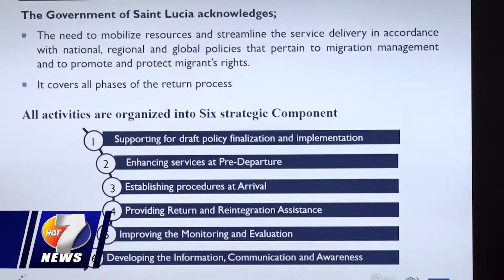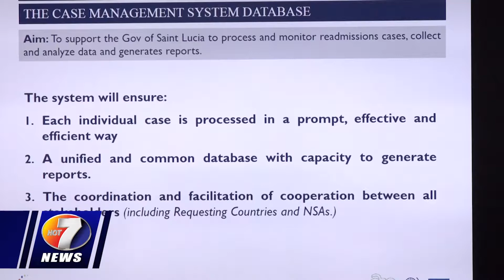NEWS 1ST JUL BRK2